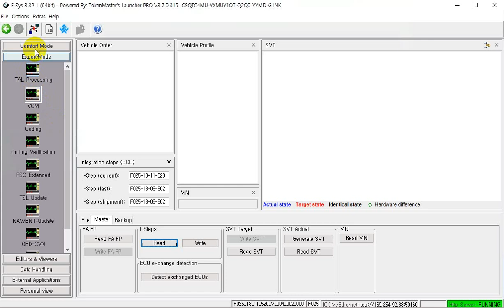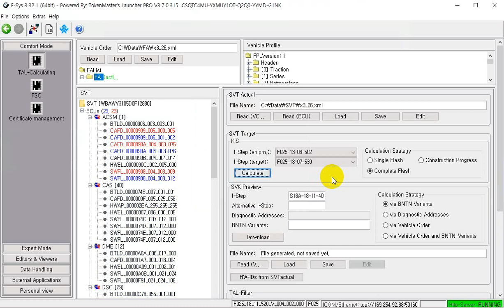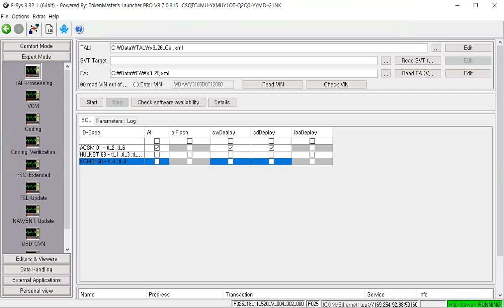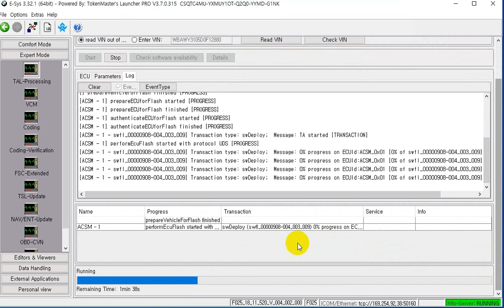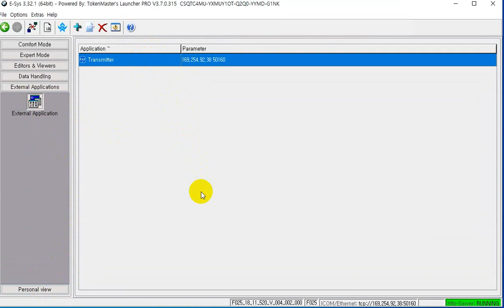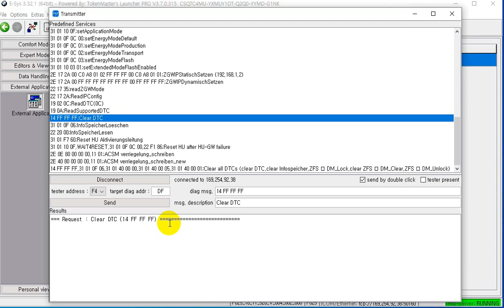E SYS Programming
ACSM Firmware Update.(Programming)